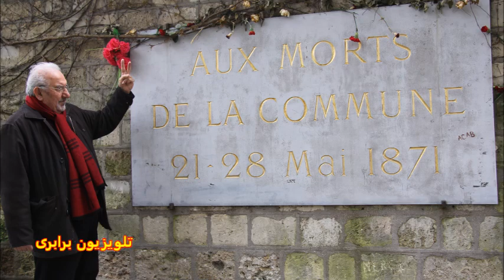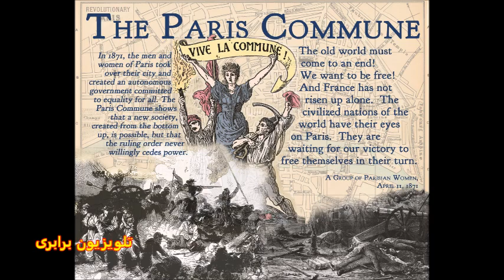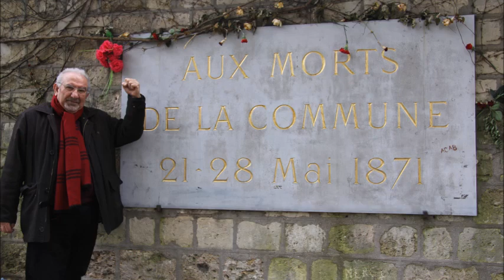دیوار کمون: سروده حسن حسام. بیاد اعدام شده گان کمون پاریس در ۲۱ تا ۲۸ مه ۱۸۷۱